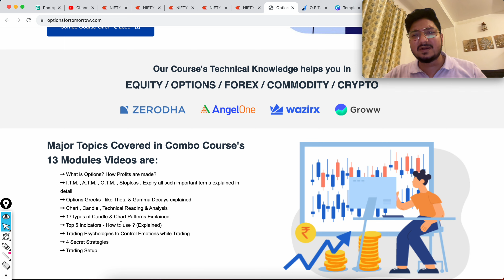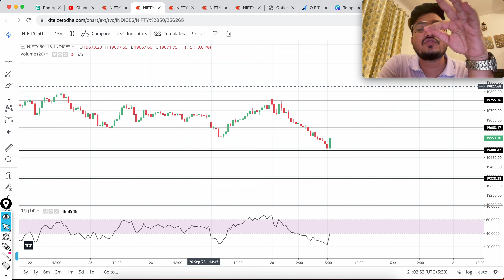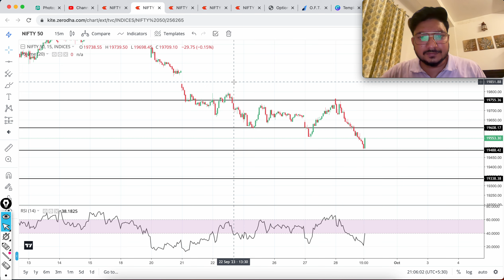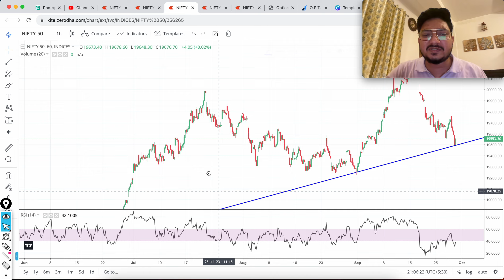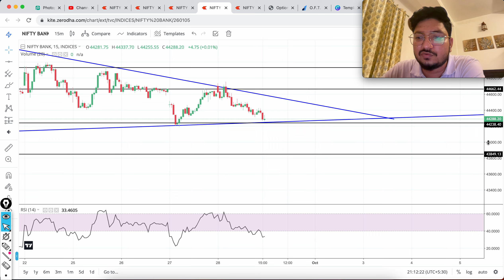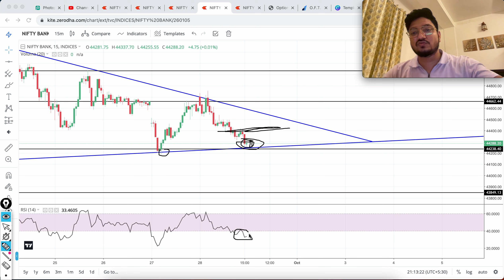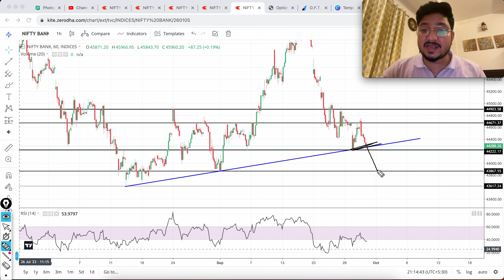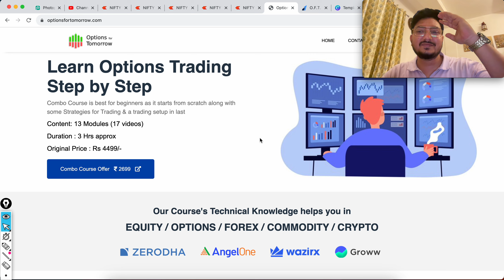BANK NIFTY TOMORROW PREDICTION | Market Prediction For Tomorrow 29 SEP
Bank Nifty Tomorrow & Nifty Tomorrow 29 Sep 2023 Prediction  & Analysis | NIFTY & BANK NIFTY 29 September 2023 , Bank NIFTY Tomorrow for Options Trading.

Topics covered:
bank nifty options for tomorrow,
nifty tomorrow,
nifty prediction,
banknifty analysis,
nifty tomorrow
nifty prediction
bank nifty
nifty 50
tomorrow nifty 50 prediction
nifty
baba nifty
banknifty
nifty target
options trading for beginners
today nifty

banknifty analysis
banknifty option for tomorrow
freak trade
market analysis
market for tomorrow
nifty bank
nifty bank nifty analysis for tomorrow
nifty challenge
options trading
options trading today
polygon crypto